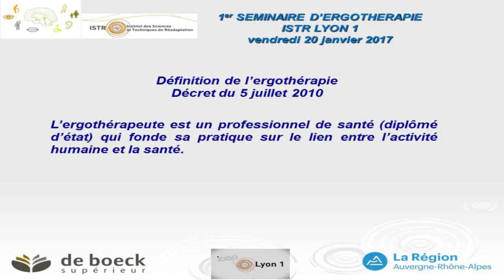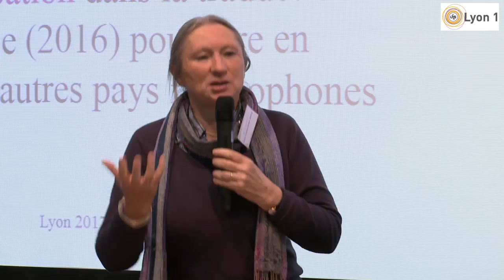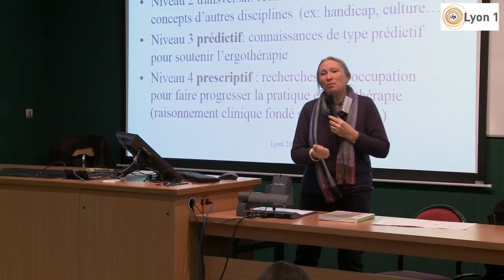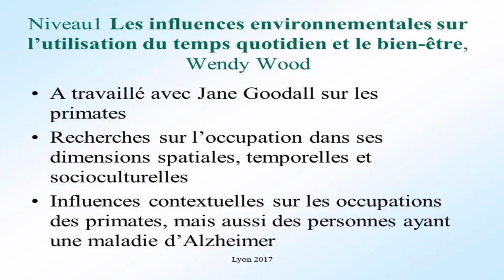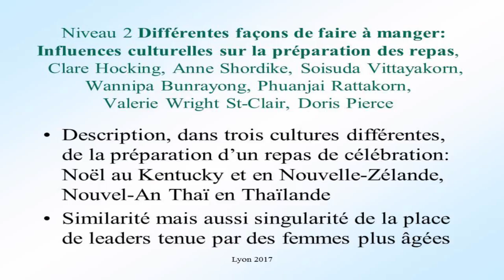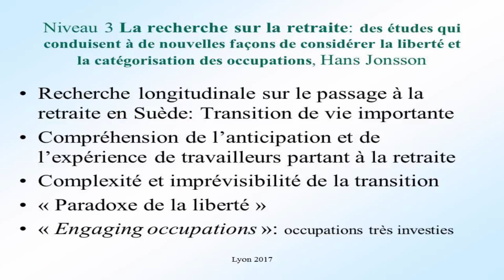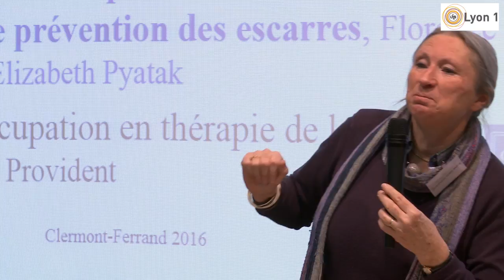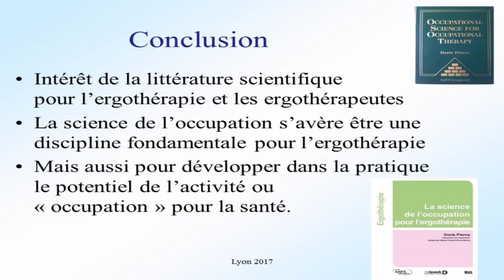Ergothérapie et la Science de l'Occupation - Marie-Chantal Morel-Brack - ISTR ( 1ère partie )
1er séminaire d'ergothérapie à Lyon le 20/01/2017